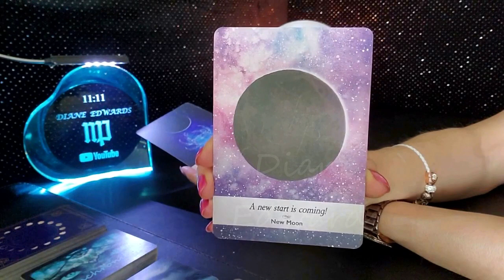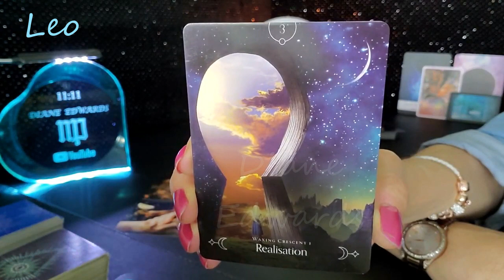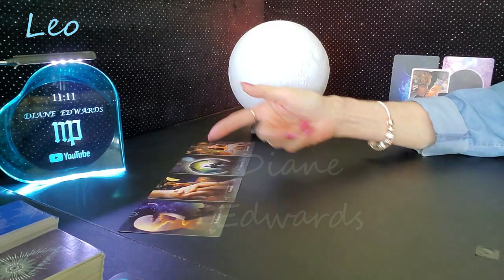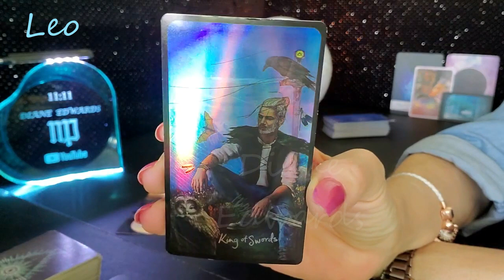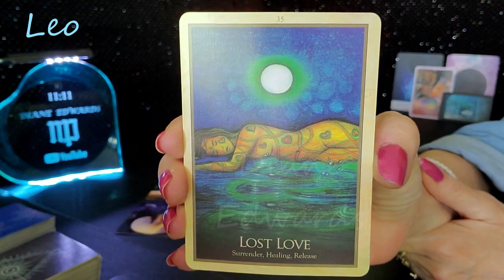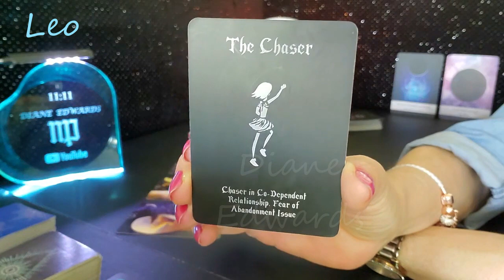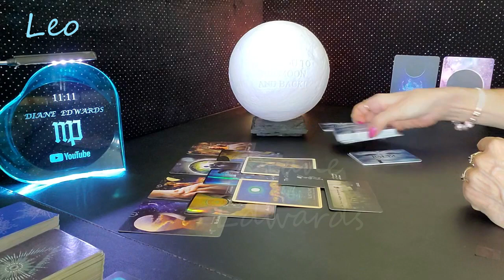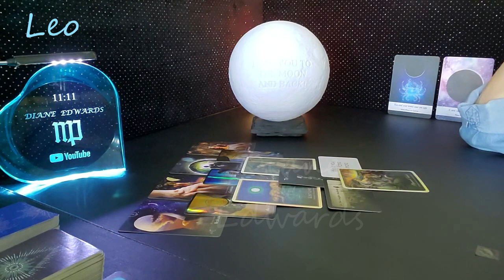LEO Sun/Rising sign - Spirits New Moon Guidance - July 9th - August 9th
CURRENT EXTENDED VIDEOS

The Priestess of Light Oracle
Queen of the Moon Oracle

A great big thank you to Yasmin Boland for the Moonology Diary and all the New/Full Moon information!